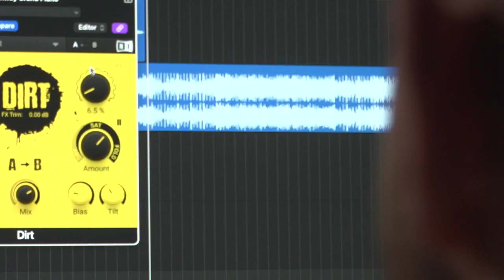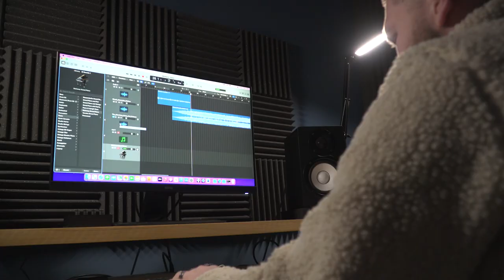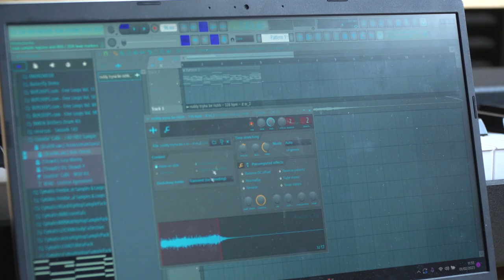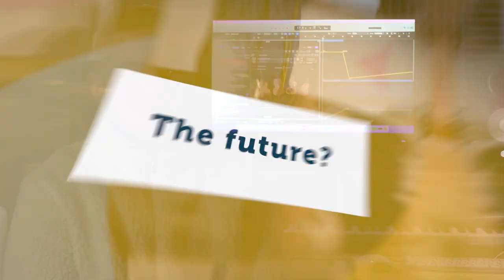Thomas - West Suffolk College